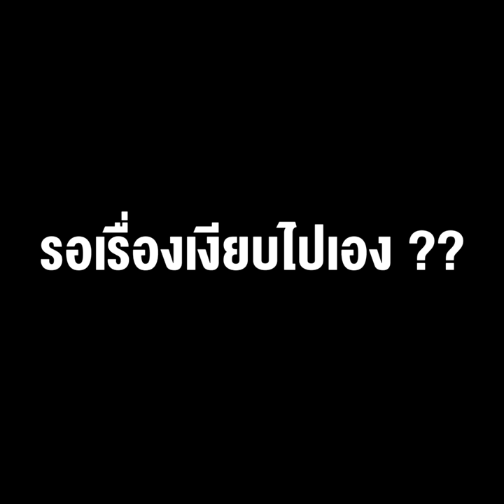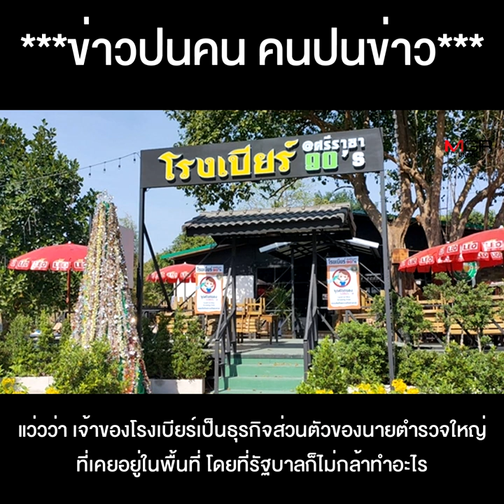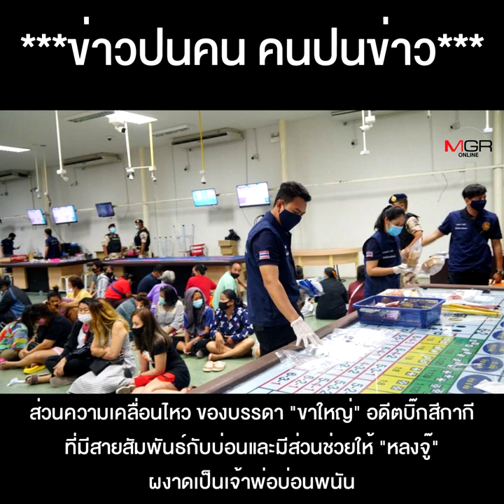บ่อนพนันคุมไม่อยู่ "หลงจู๊" ยังลอยนวล หรือ"ลุงตู่"รู้เห็นเป็นใจ รอเรื่องเงียบไปเอง ??